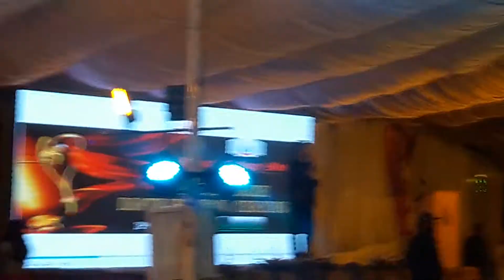PGC Multan welcome | speech of director of PGC Network